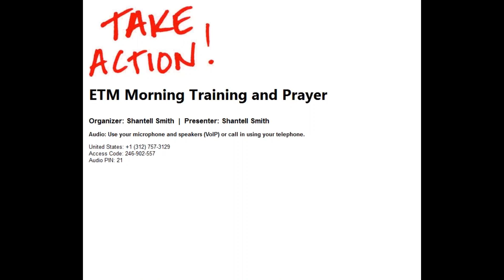6/19/17 - Morning Prayer & Training - ELOHIM & Power of the Tongue